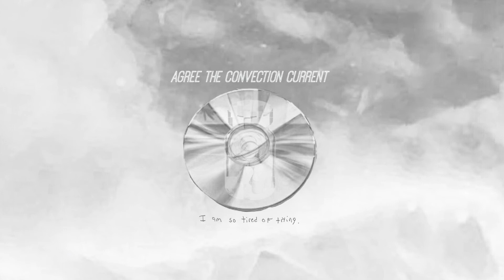i am so tired of trying // ATCC